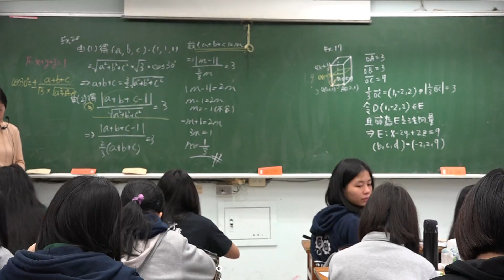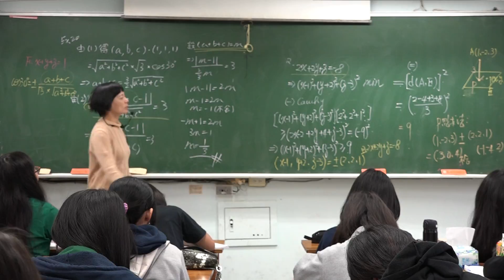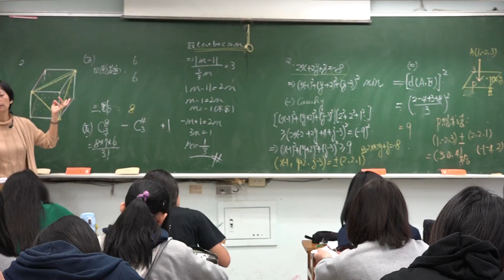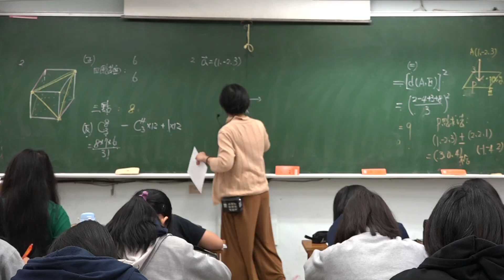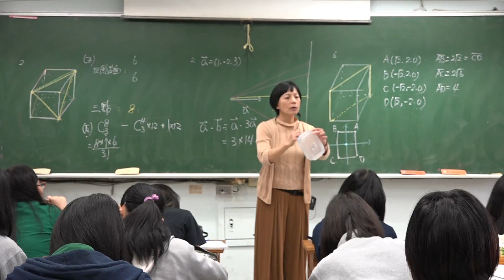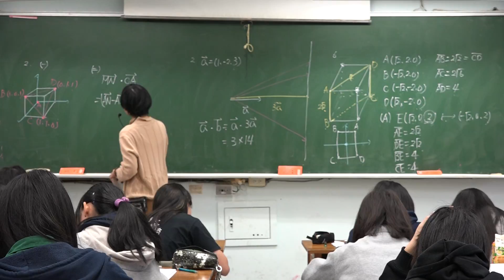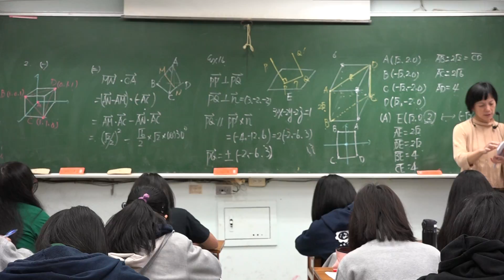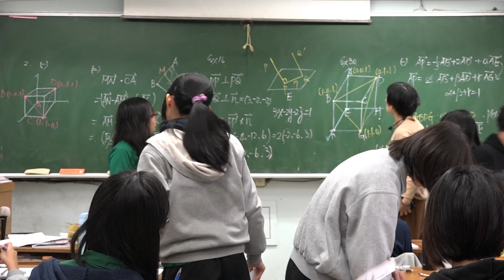【蘇麗敏老師】高二數學(下) 30 | 20170324091331